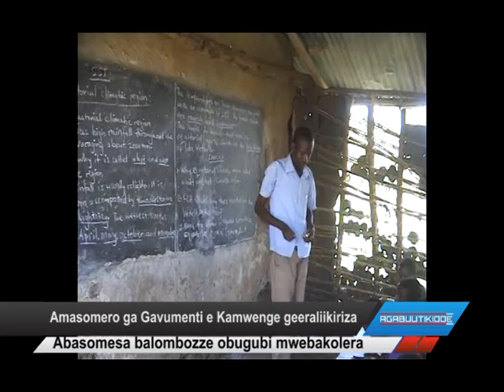Amasomero ga Gavumenti e Kamwenge geeraliikiriza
Abasomesa balobozze obugubi mwebakolera